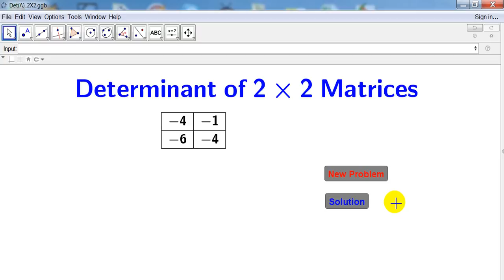Matrices 2x2 by Geogebra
Use geogebra to create A matrices 2x2 then calculate DET(A)